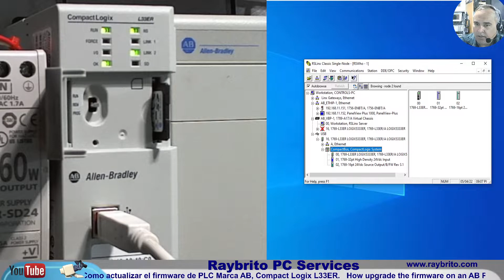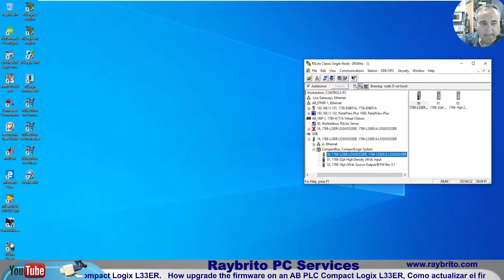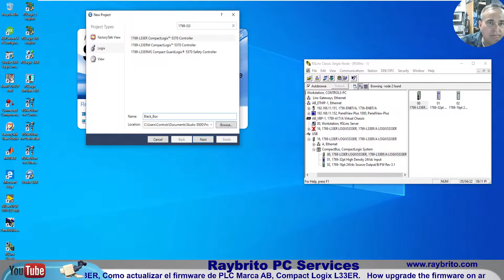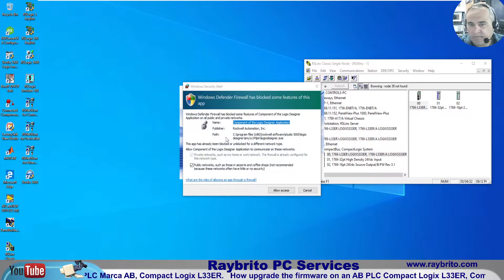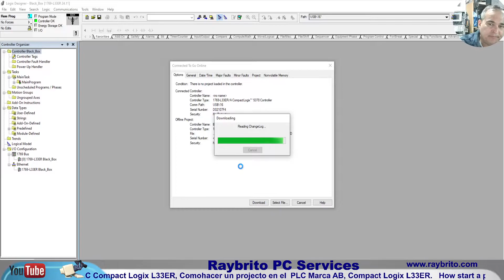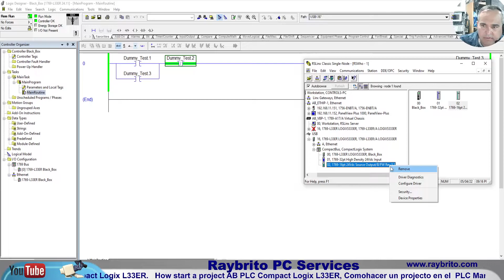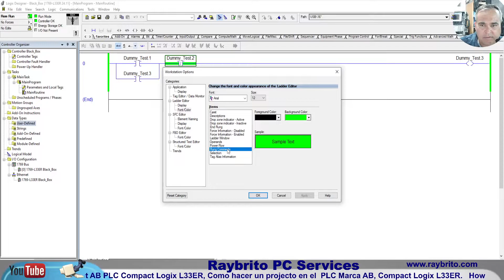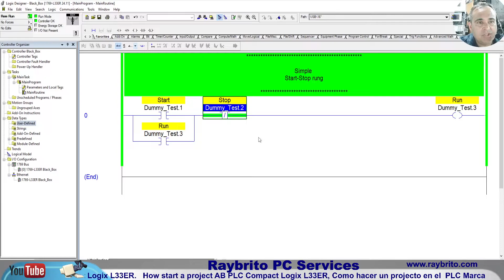How start a project AB PLC Compact Logix L33ER Studio 5000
How start a project AB PLC Compact Logix L33ER Studio 5000, Como hacer un projecto en el  PLC Marca AB, Compact Logix L33ER Studio 5000